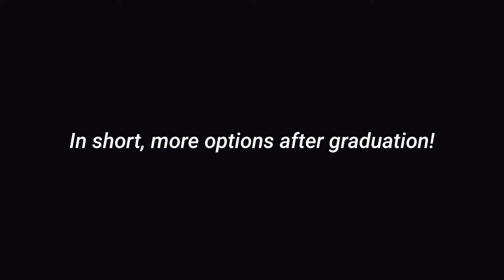Why Italian med schools is for YOU! |Med school teaching in Eng | Affordable EU med schools(eng/Kor)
Hi everyone, Im June from South Korea, studying medicine in Italy in English.
I just started this channel to uploads videos about Italian medical school teaching in English and some vlogs collecting highlight of my days in Korea and Italy.
Hope this video was helpful for sb looking for options for med school teaching in English.
Grazie !

(한국어 자막 있어요!)
 안녕하세요 이탈리아에서 영어로 수업하는 의대에 재학중인 유투브 활동명 June입니다.
 이 채널에서 저는 영어의대에 대한 정보를 담은 영상들과 한국과 이탈리아에서의 제 일상을 기록하는 브이로그를 업로드 할 예정입니다 : )
 사실 제 영어가 듣기 매끄러운 정도가 아니라 답답하실 수도 있지만... 제가 굳이 영어로 동영상을 만든 이유는 이탈리아 영어의대 관련한 정보가 유투브에 많이 거의 없기 때문입니다. 다른 외국인 친구들에게도 조금이나마 도움이 되길 바라는 마음입니다 !